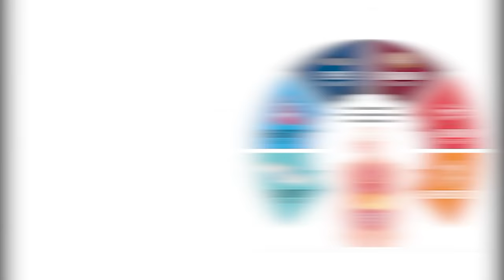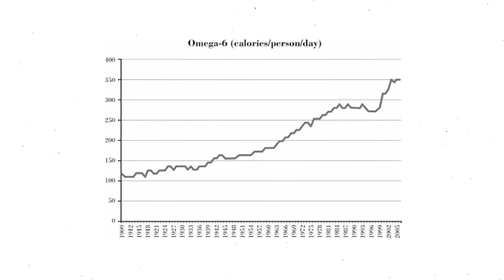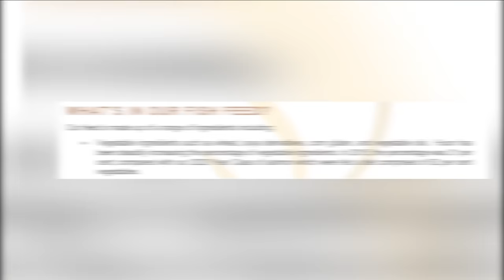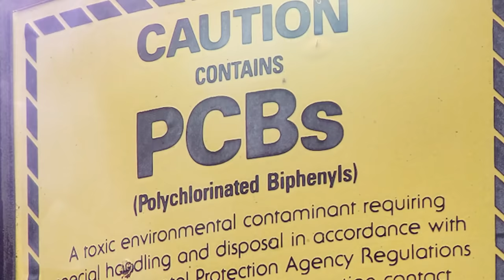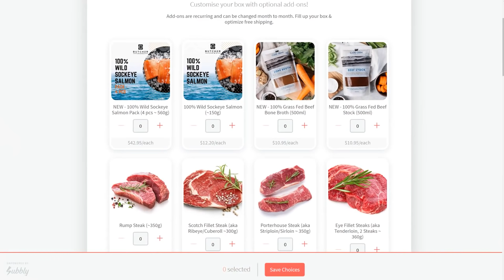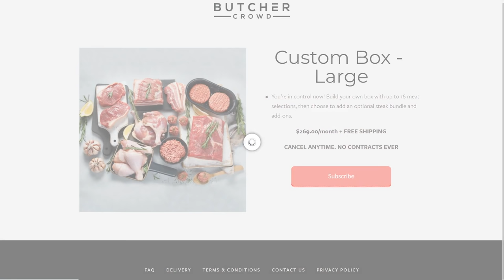WILD CAUGHT SALMON vs FARM RAISED SALMON (Nutrition Differences, Benefits, Colour)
What is the difference between wild caught salmon and farm raised salmon? 𝗖𝗟𝗜𝗖𝗞 𝗧𝗢 𝗥𝗘𝗔𝗗 𝗠𝗢𝗥𝗘 ↓

☆ 𝘾𝙊𝘼𝘾𝙃𝙄𝙉𝙂 ☆
Insulin Resistance Masterclass + Meal Plan

☆ 𝙆𝘼𝙄𝙏 𝙍𝙀𝘾𝙊𝙈𝙈𝙀𝙉𝘿𝙎 ☆
BEEF LIVER CAPSULES

0:00 Intro
2:04 Wild caught vs farm raised salmon
2:55 Nutrition compared
7:50 How to determine salmon quality